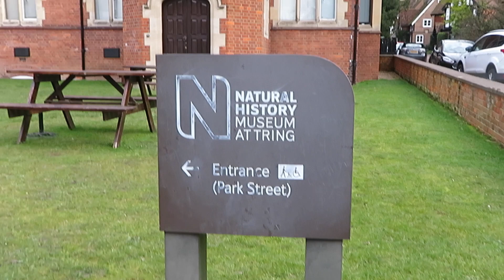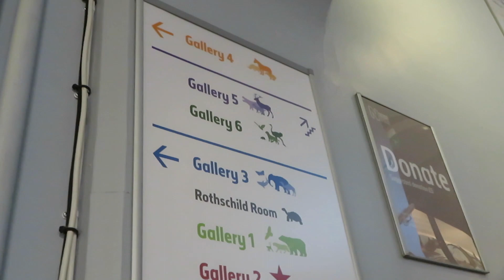Natural History Museum at Tring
Traveling #79

Address: The Walter Rothschild Building, Akeman St, Tring HP23 6AP